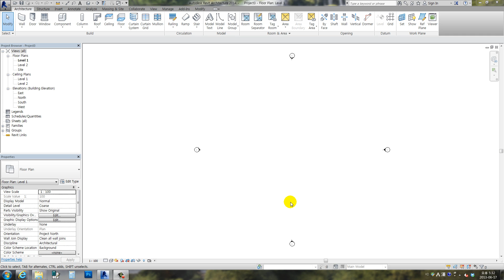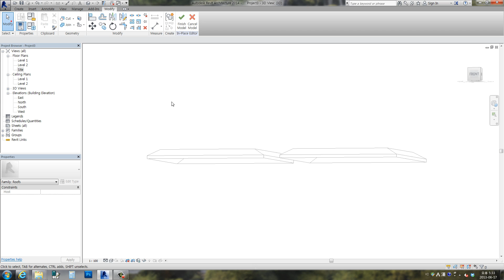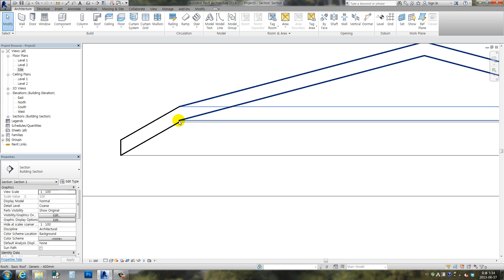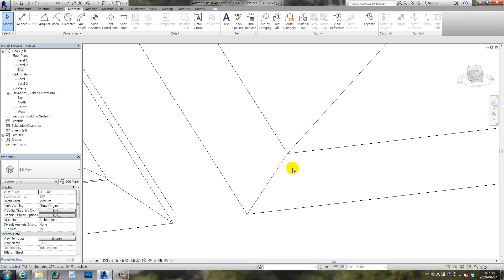Revit Tips - mansard roof with clean joint